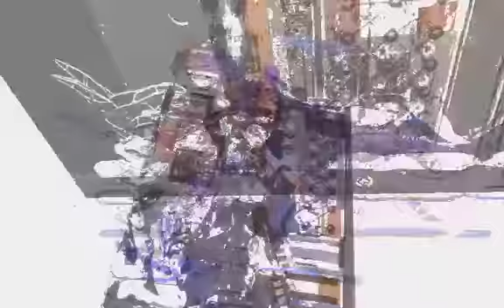A Midsummer Night's Dream - 2015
A Midsummer Nights Dream
by William Shakespeare
Main Stage Theatre at UW-Parkside Theatre
Director:  Matt Schwader
Assistant Director:  Christine Smith
Scenic Designer:  Jody Sekas
Lighting Designer:  Jake Bray
Costume Designer:  Antonio Torrez
Hair and Makeup Designer:  Tayler Varney
Composer: Curtis Crump
Sound Designer: John Costigan
Student Technical Director:  Elliot Mahoney
Paint Charge Artist:  Beth Albrecht
Props Master: Ana Janicek
Stage Manager:  Laura Arnold
Photos: Don Lintner

CAST
Theseus/Oberon - Blaine Conner
Hippolyta/Titania - Ashley Rodriguez
Philistrate/Puck - Catherine Kleinofen
Egea/Moth (1st Fairy) - Kally Riedell
Hermia - Carena Richter
Lysander - Ryan Zierk
Helena - Stephanie Noel
Demetrius - Zachary Cooper
Nick Bottom - Alex Griffin
Mistress Quince - Robin Feltman
Robin Starveling - Olivia Jardas
Tom Snout - Quinn Didier
Snug - Cole Conrad
Francis Flute - Jarrod Langwinski
Cobweb/Oberon Fairy - Melissa Bekkers
Mustardseed/Oberon Fairy - Alyssa Mowrer

In a STEAMPUNK world, where a duke could win the heart of his enemy by war and wooing, where a parent could threaten their child with death for disobedience, where fairies ruled the seasons, and reverie and reality were interchangeable, the wildest dreams of lunatics, lovers, and poets all came true! William Shakespeare’s wonderful, magical forest is filled with some of the most memorable and loveable characters of all time. In March of 2015, UW-Parkside Theatre Arts presented a steampunk Midsummer Night’s Dream!